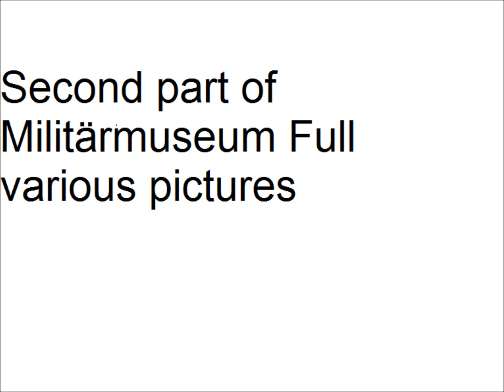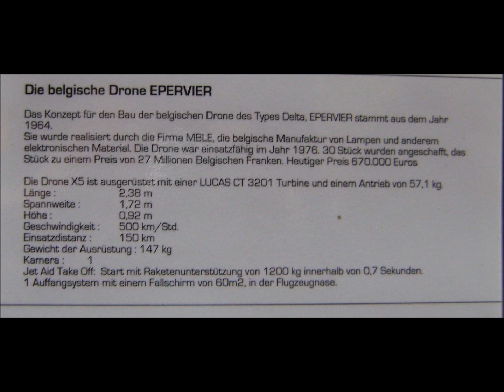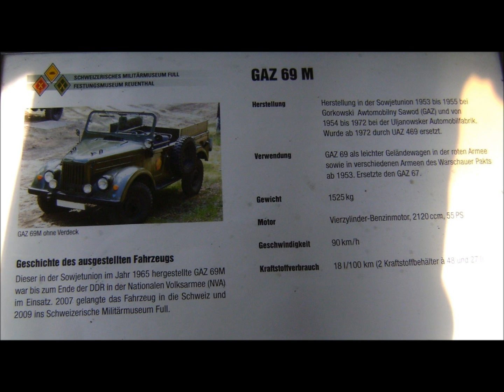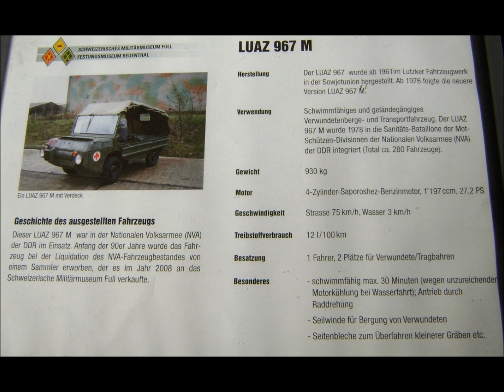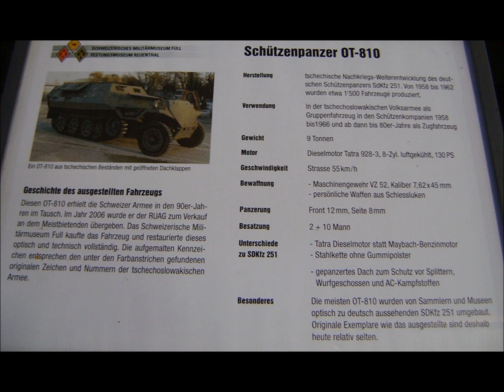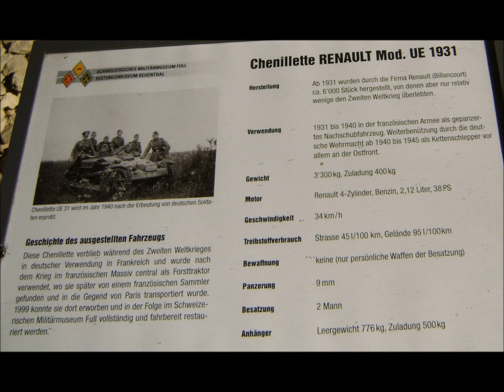MuseumFull part 2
various pictures from the Militärmuseum Full, of swiss and other nations Tanks& Trucks